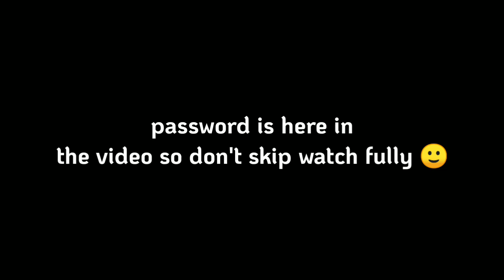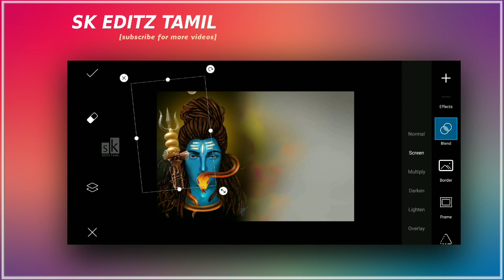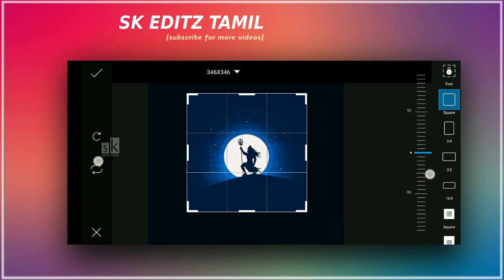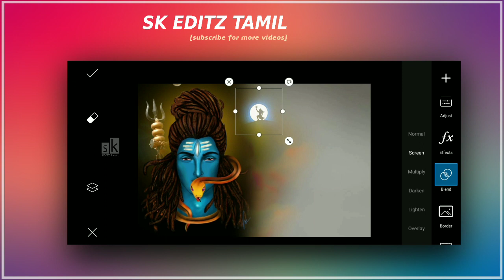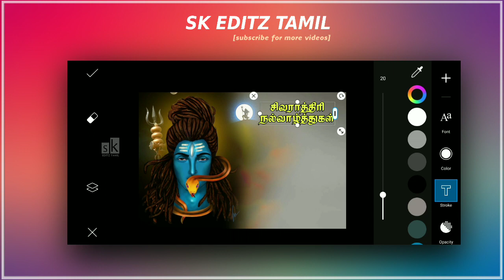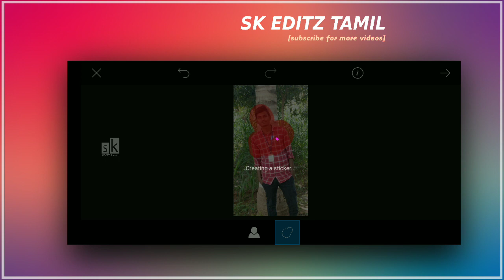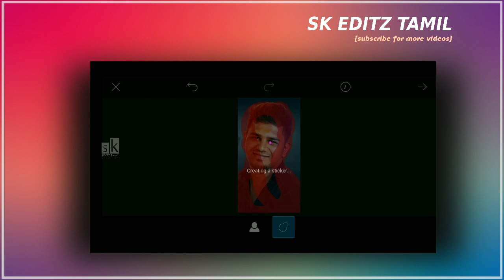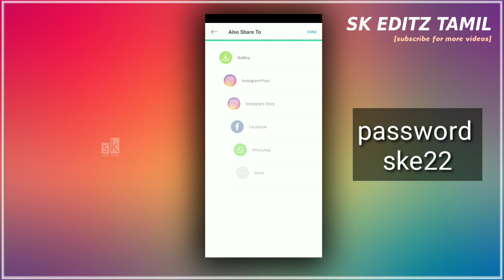சிவராத்திரி //shivratri banner editing in picsart in tamil || skeditztamil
keywors and tag

Editing tutorial
Picsart
banner
sk editz tamil
easy way to edit
simple editing in picsart